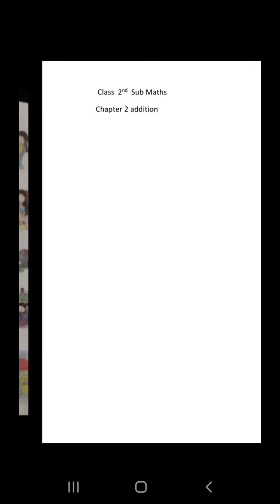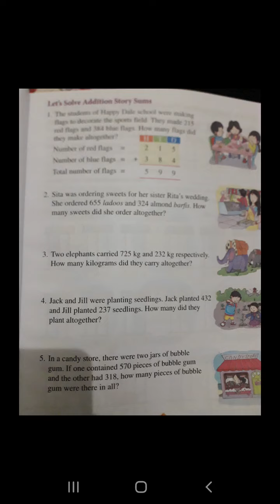Class 2 Maths by Mansi Ma'am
Chapter 2: Story Sums